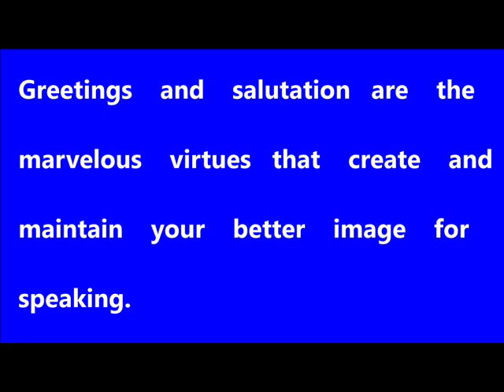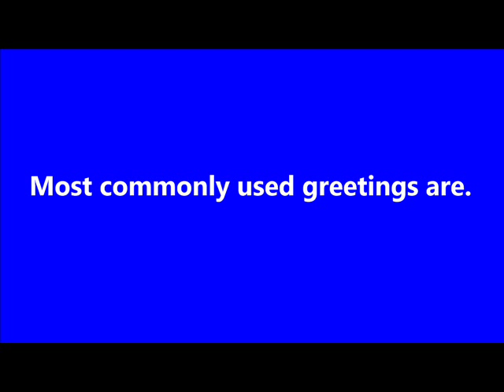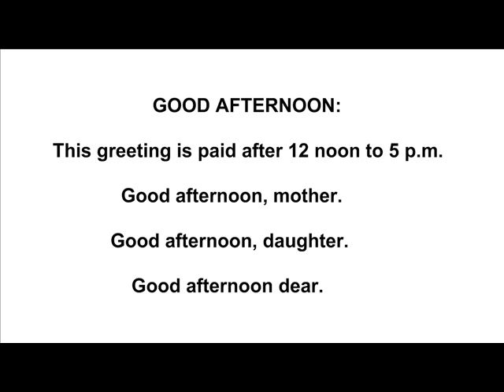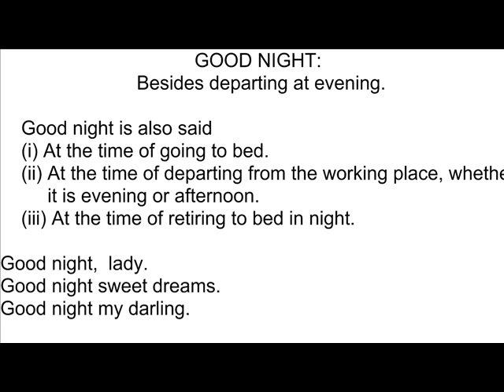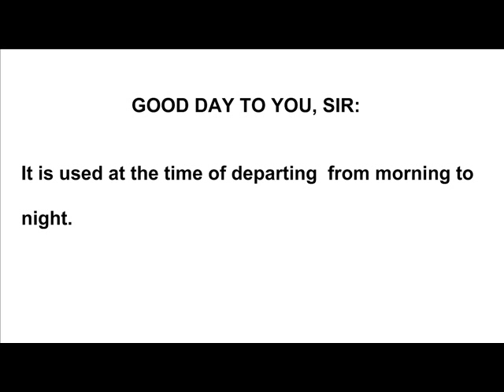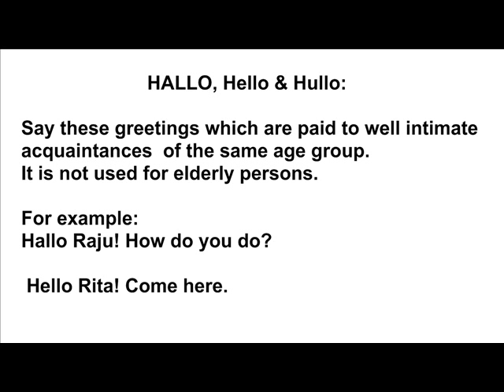GREETINGS & SALUTATIONS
PROGRESS !! MEMORIZE !! REPITATION
GREETINGS & SALUTATIONS ARE THE MARVELLOUS VIRTUES THAT CREATE AND MAINTAIN YOUR BETTER IMAGE. MOST COMMONLY USED GREETINGS FOLLOWS.